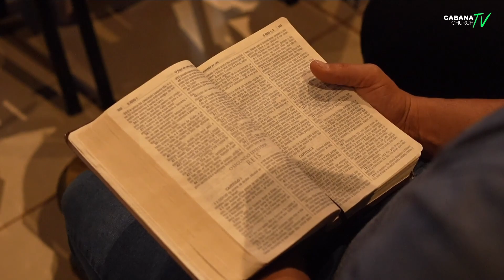Alinhe sua Visão - Pastor Caio Guimarães - Cabana Church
Seja um apoiador dessa obra, sua doação é muito importante:
Favorecido: Comunidade Cristã Cabana Church
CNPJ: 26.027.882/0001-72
Banco: 104 - Caixa Econômica Federal
Agência: 2214
Operação: 003
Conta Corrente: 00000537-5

FAÇA UM PIX - CNPJ: 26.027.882/0001-72 - Favorecido: Comunidade Cristã Cabana Church